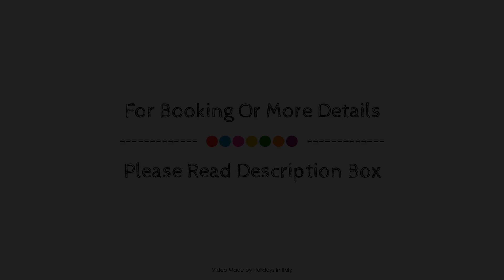Hotel Euro House Suites, Rome, Italy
Searching For
1. Hotel Euro House Suites - Rome
2. Hotel Euro House Suites - Rome Virtual Tour
3. Hotel Euro House Suites - Rome Rooms
4. Hotel Euro House Suites - Rome Amenities
5. Hotel Euro House Suites - Rome Videos
6. Hotel Euro House Suites - Rome Offers
7. Hotel Euro House Suites - Rome Deals
Audio Credit:
Track Title: Subway Dreams
Artist: Dan Henig